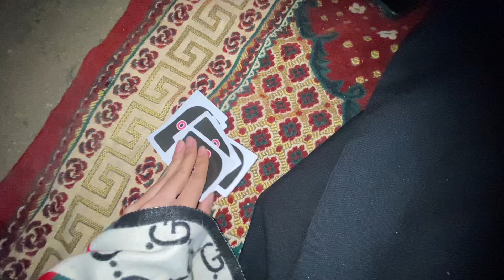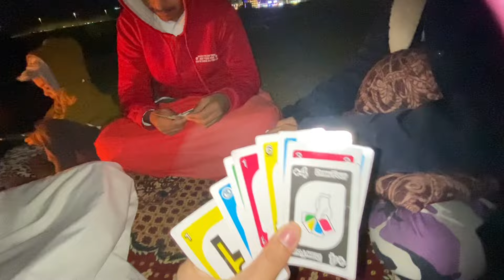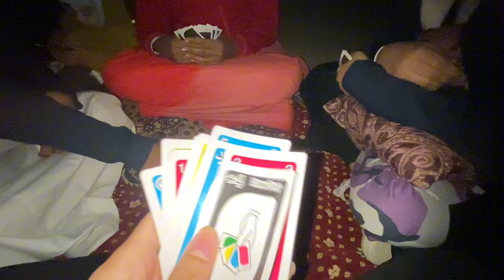فلوق روحنا جبل ⛰️ سوينا شاي هناك |فعاليات😀❄️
فلوق سعد نجاة و حمدان 😀 فلوقات فعاليات